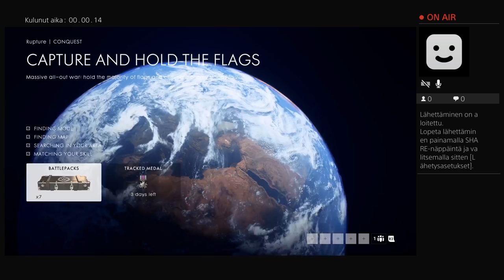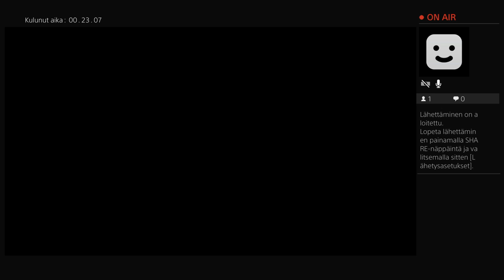Battlefield 1 LIVE THEY SHALL NOT PASS GAMEPLAY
Hello My Name Is Jouni And I´m  22 years old, i play video games and do walktroughs on my youtube channel jjjazful